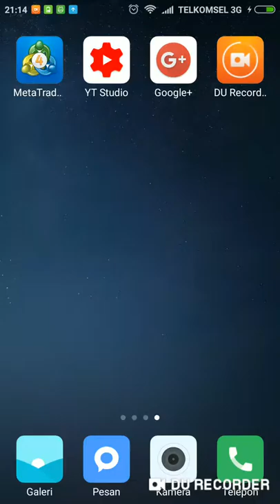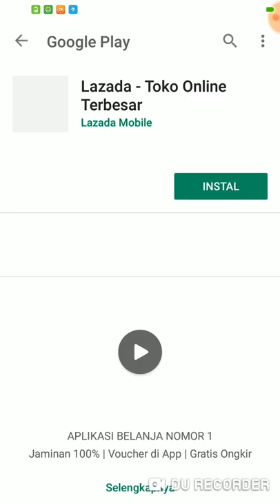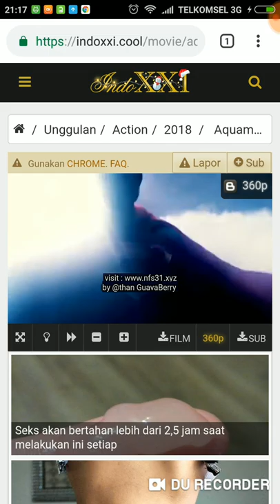cara download filem movie 2018